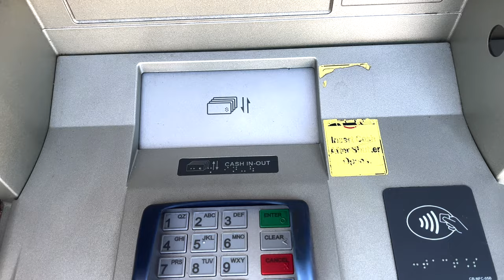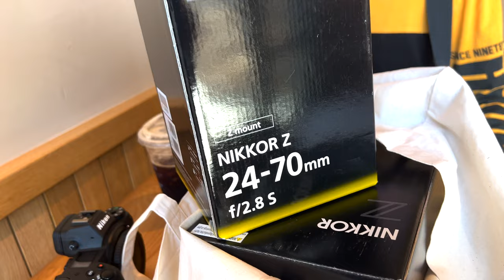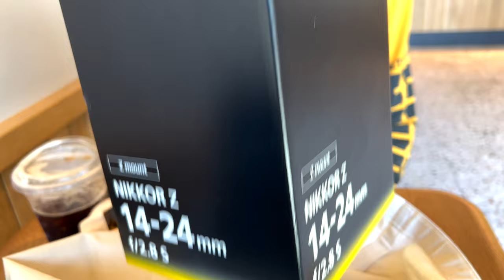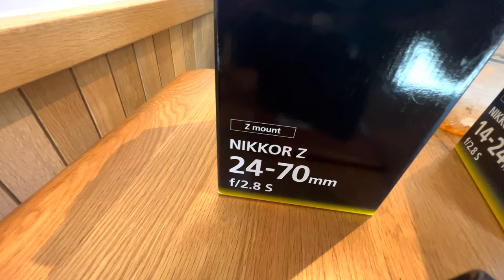I Scored a Nikon Z 24-70mm & Z 14-24 f2.8 YESSSS!!!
Come with me as I take you along as I buy two amazing Nikon Z lenses much needed in my kit. The Nikon Z 24-70mm f/2.8 S & Nikon Z 14-24mm f/2.8 S lenses. I found a local seller through facebook marketplace of all places selling some gear and I went to work.

Let's do this video VAHAGRAPHY VLOG Style in honor of all this Nikon Z30 vlogging talk this week. Why not. Vahagraphy Vlog!!! :)

The seller Neal Cha was a great kid. The lens condition is... .. well. Let just say I scored. Enjoy the video.

VAHAGRAPHY - ROCK & ROLL PHOTOGRAPHY CHANNEL